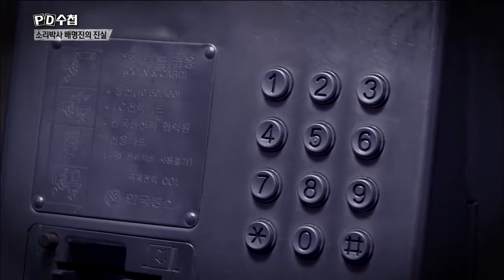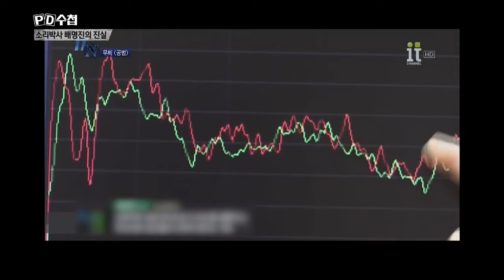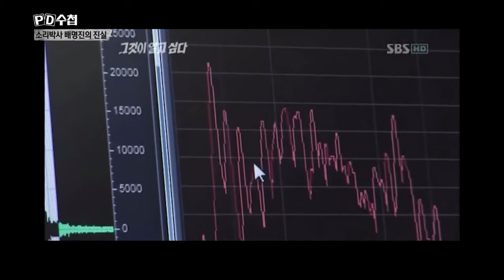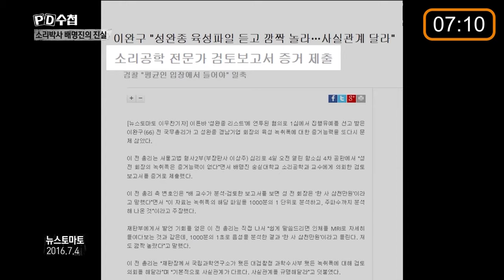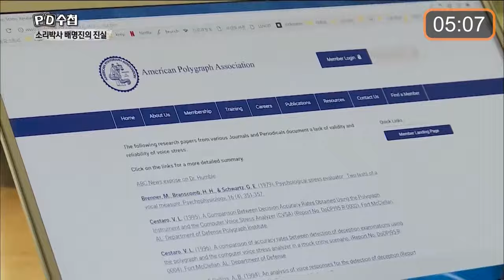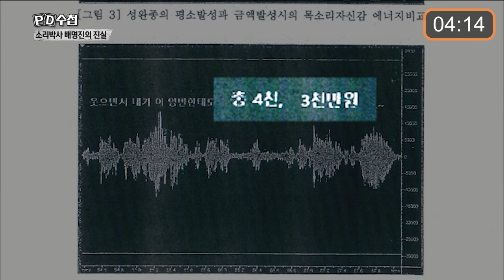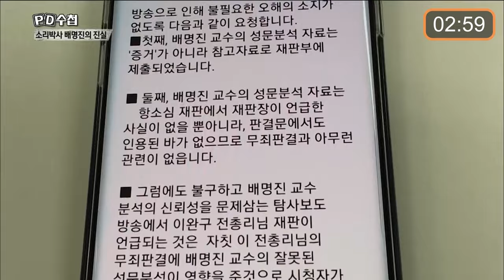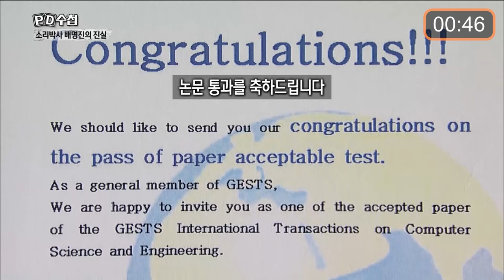[PD수첩 10분 컷] 소리박사 배명진의 진실_MBC 2018년 5월 22일 방송